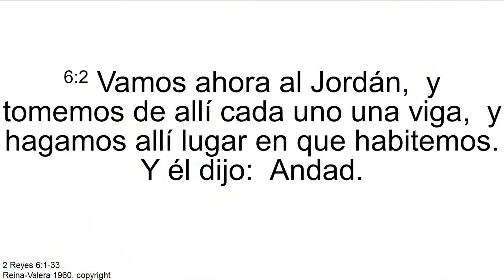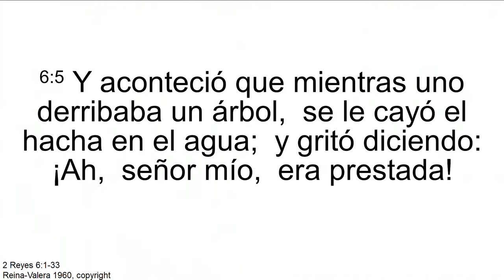"Características de una escuela modelo" Pr. Omar Velázquez C